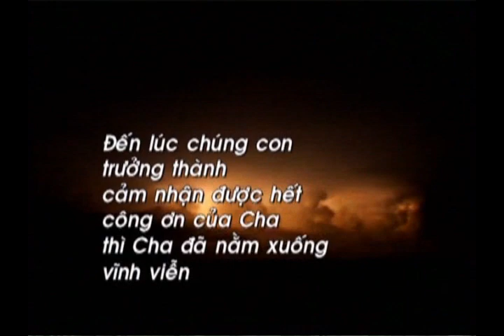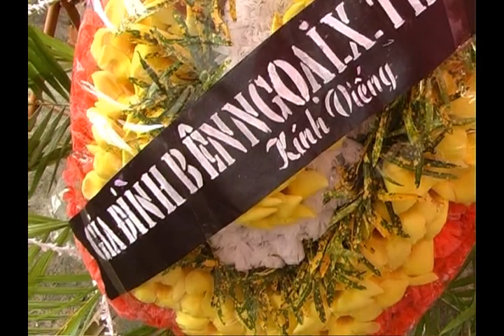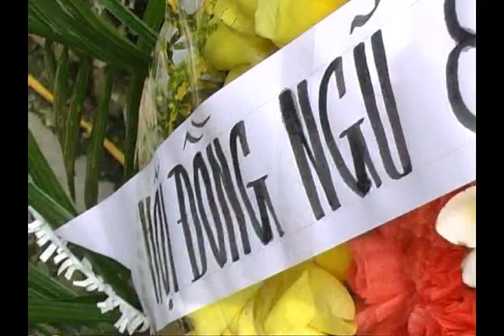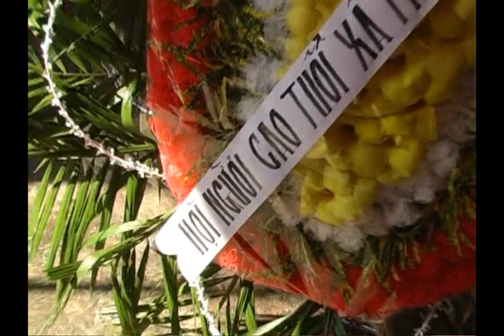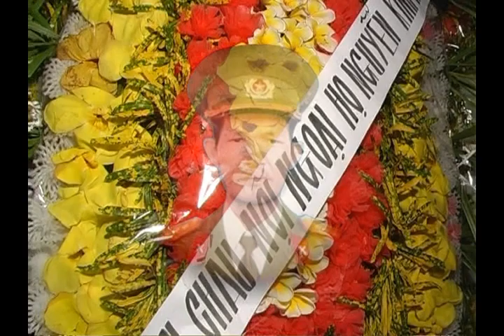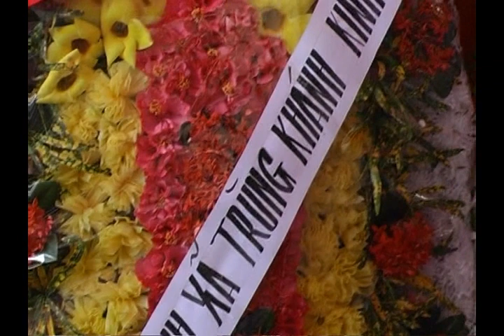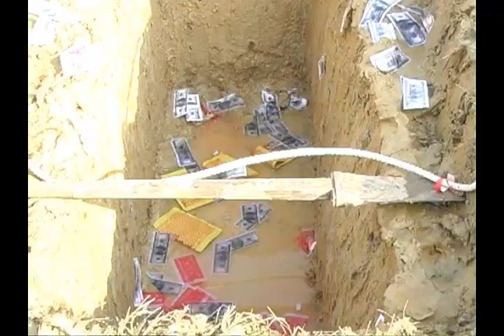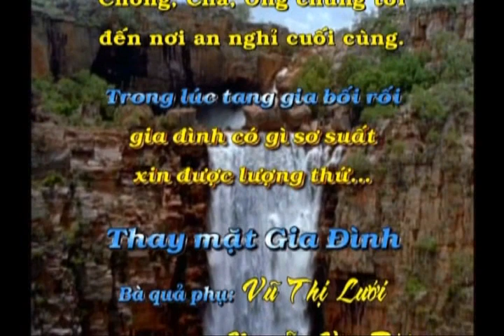LỄ TANG ÔNG NGUYỄN VĂN PHƯƠNG - HƯỞNG THỌ 61 TUỔI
♕ Văn Lách : Chuyên dựng phim Full HD-Lưu Lại Những Khoảnh Khắc Kỷ Niệm – Chuyển từ băng video sang USB – DVD – Úp lên Youtube… LH : 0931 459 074 – 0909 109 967 Email: - facebook: Lach Dung Phim-Nếu thấy hay thì hãy like, đăng ký và bình luận vào video để theo dõi các video mới và ủng hộ kênh nhé.